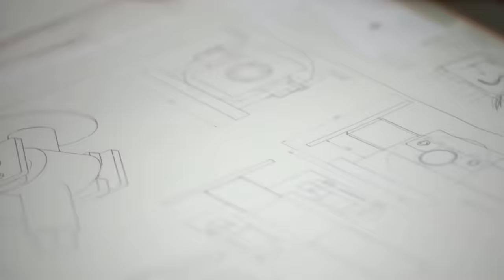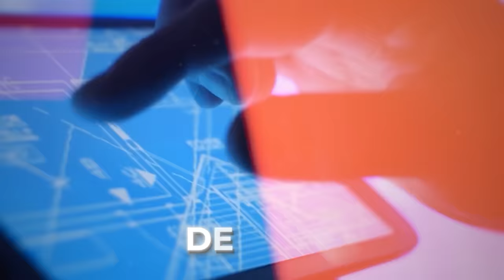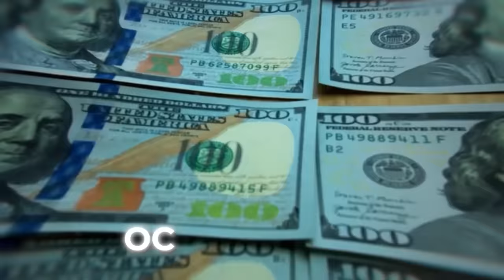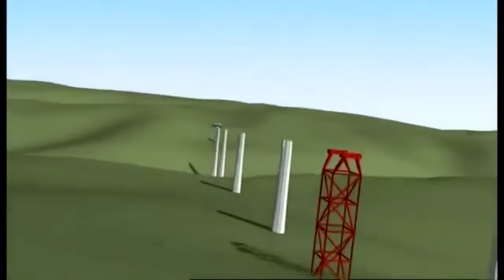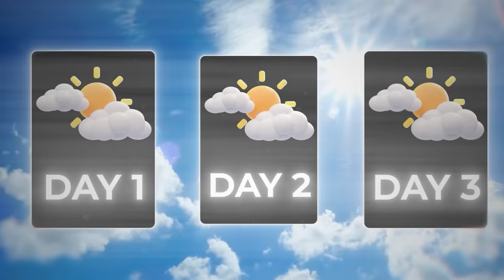Engineering Above Clouds | World's Tallest Bridge Construction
Engineering Above Clouds | World's Tallest Bridge Construction of Millau Viaduct bridge.

Timecodes
0:00 - Intro
2:12 - Why Bridge was required
3:04 - Geographic Complications
4:44 - Design Complications
6:02 - 1st Major Challenge
7:49 - Pillar Casting
9:04 - Use of GPS
10:09 - Road Sections & transport
11:46 - Installation of Road Section
13:38 - Most Important Day
14:23 - Serious Wind Factor
14:58 - Final Moment